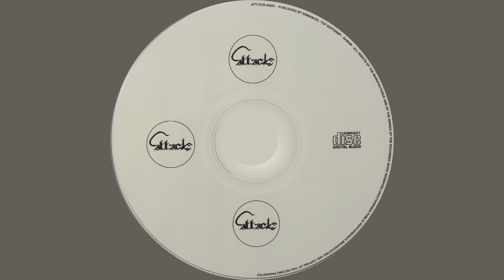Emmanuel Top – Vinyl Mix.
Emmanuel Top – Release
Label : Attack Records – ATT-DCD-95001
Format : CD Mixed
Pays : France
Sortie : 1995
Genre : Electronic
Style : Techno, Acid

1 Chill Out
2 Play It Loud
3 So Cold
4 Acid Phase
5 Ecsta-Deal
6 La Pipe A Eau
7 Stress
8 Tone
9 Radio
10 Cosmic Event
11 Turkish Bazar